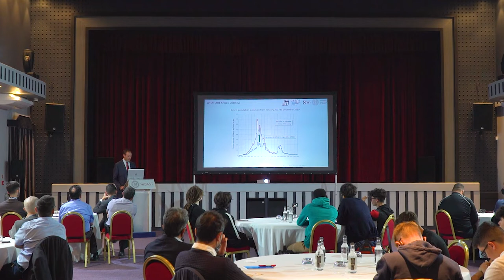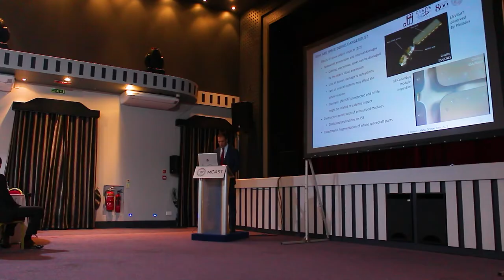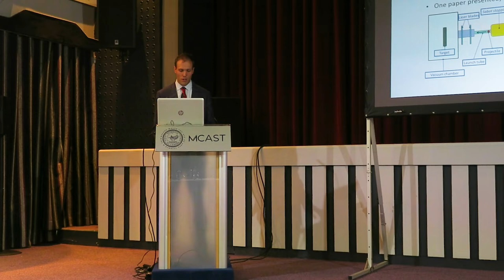Space Debris - Seminar by Dr Lorenzo Olivieri of CISAS, University of Padova (Italy)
MCAST Seminar by Dr Lorenzo Olivieri about Space Debris and recent advances in space research. - 18th October 2021.

The activity is part of the new MCAST Aerospace Program and MSc in Aerospace Engineering in Malta.
The research carried out with Senior Lecturer Dr Leonardo Barilaro in the field of aerospace safety is related to space debris impacts and a study for materials analysis, structures response simulations and experiments with a particular focus on applications in the growing aerospace economy.